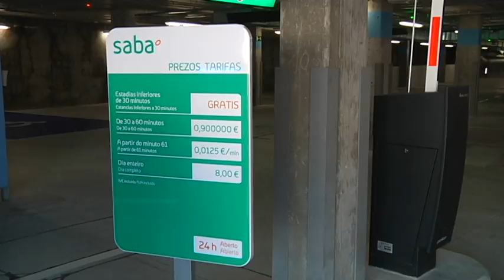El Parking del CHUO será gratis hasta el 3 de mayo